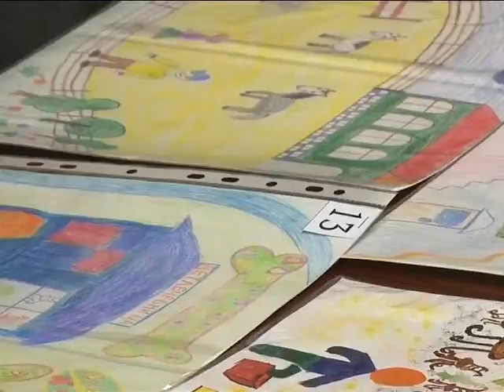Бизнес глазами детей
В Семи лиственницах продолжаются «Дни бизнеса». С 13 мая в городе прошло множество мероприятий. Встреча с уполномоченным по защите прав предпринимателей в Ямало-Ненецком автономном округе, защита школьных проектов в рамках конкурса «Шаги в бизнес», неформальная встреча лабытнанских бизнесменов с главой Администрации. Накануне же был подведен итог конкурса детских рисунков «Я - предприниматель».